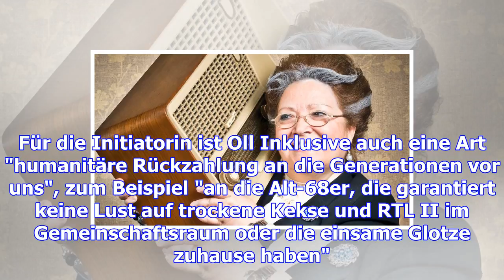Alt, aber oho! seniorenparty im mojo jazz café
Beste Schwoflaune am Sonntag im Mojo Jazz Café Was bedeutet es eigentlich, alt zu sein? Wann beginnt...